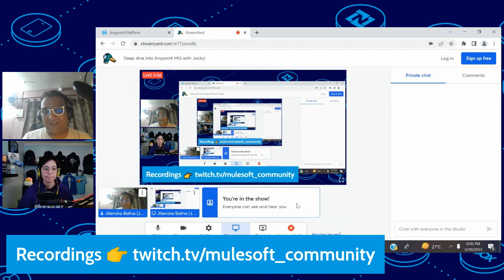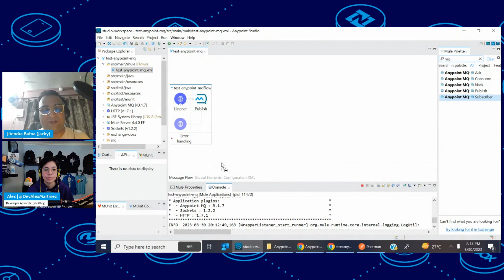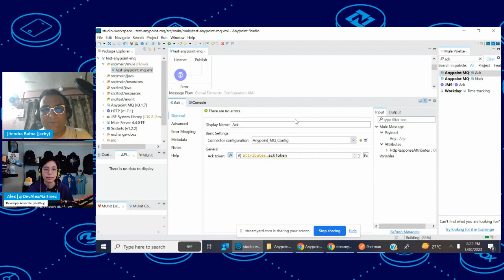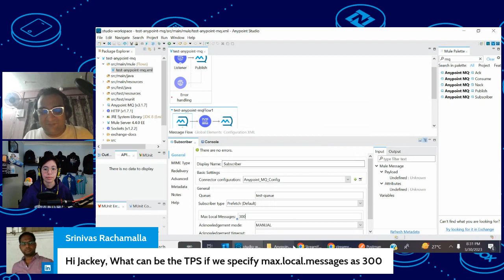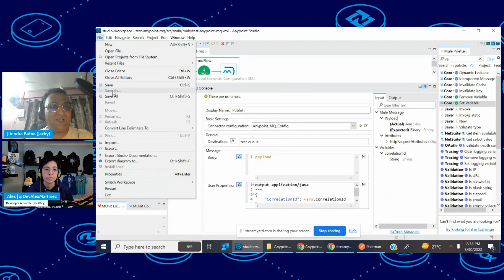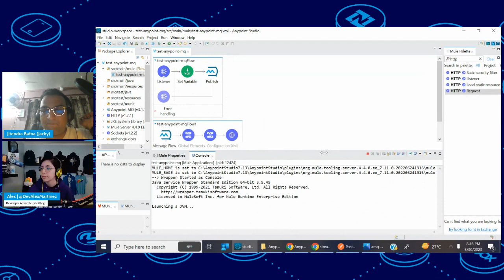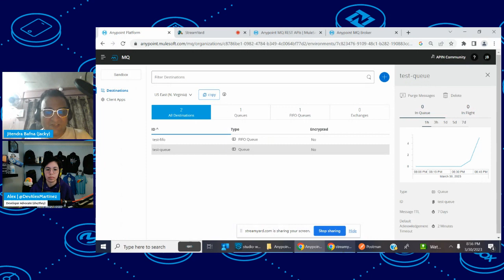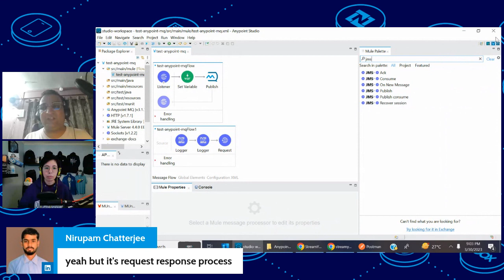Deep dive into Anypoint MQ with Jacky! | live coding | MuleSoft | queues